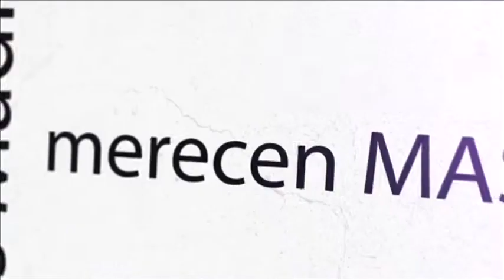3PLPLAY_LATAM_PACINO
3PLPLAY_LATAM_PACINO